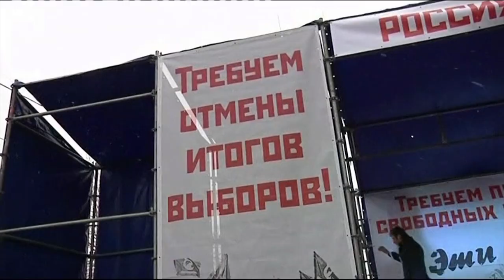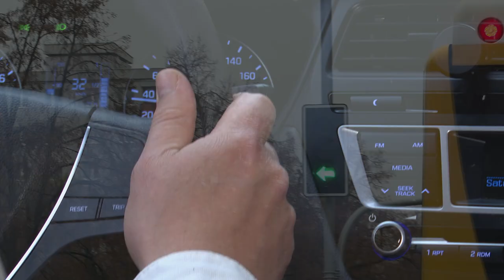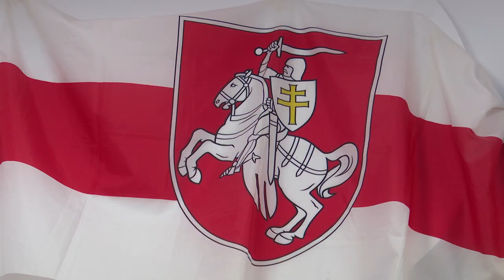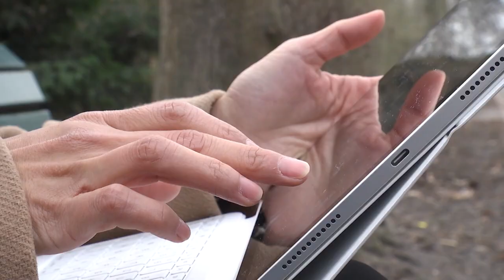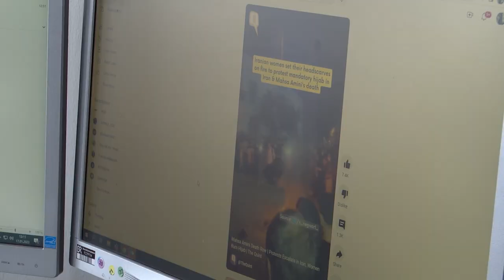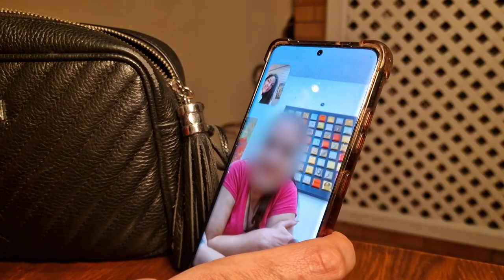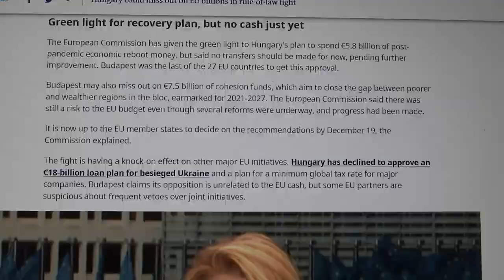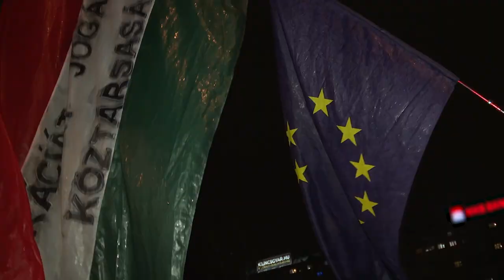Союзники Кремля: почему авторитарные режимы заодно?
В 21 веке, меньше чем через 100 лет после окончания кровавой Второй Мировой войны, поднимают голову диктаторы и авторитарные лидеры, усиливая свое влияние, нарушая мировой баланс, развязывая новые войны.

«Посмотрите на события последних 15-ти лет! Просто новая “волна” автократий. Некоторые крупные автократии стали сильнее. Те же Россия и Китай. Россия при Владимире Путине так и вовсе стала диктатурой. Некоторые хрупкие демократии - рухнули; некоторые страны, добившиеся уже прорыва, не прошли весь путь к демократии. Сейчас мы находимся в моменте, когда автократии находятся на подъеме. И они начинают сотрудничать друг с другом. Взаимодействовать, чтобы научиться подавлять гражданское общество, оказывая друг другу военную и финансовую поддержку», — утверждает Майкл Макфол, политолог, дипломат, профессор Стенфордского университета.

В чем схожесть нынешних режимов по всему миру, и, главное, в чем их болевые точки, слабые места? Разбираемся в документальном фильме «Лица Свободы»!